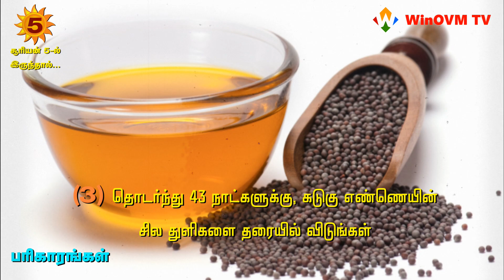சூரியன் 5-ஆம் வீட்டில் இருந்தால் செய்யவேண்டிய எளிய பரிகாரங்கள் | Sun in 5th House: Simple Remedies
சூரியன் 5-ல் இருந்தால் செய்யவேண்டிய எளிமையான பரிகாரங்கள் | Sun in Fifth House: Simple Remedies | லால் கிதாப்

Sun In the Fifth House of Astrology Birth Chart (sun in the 5th house)